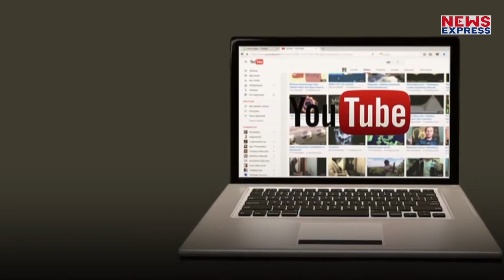अब YouTube से बने ऐसे करोड़पति, कमाने का नया ज़रिया शुरू !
अब यूट्यूब शॉर्ट्स का ज़माना है भईया, शॉर्ट्स देखते देखते सारा समय निकल जाता है। क्युकी ये इंटरटेन के साथ साथ आपको बोर भी नहीं करता। इसलिए लोग अपना ज़्याद समय यूट्यूब शॉर्ट्स देखें में ही बिताते है। लेकिन क्या आप जानते जिस शॉर्ट्स को देखकर आप अपना पूरा पूरा समय बिता देते है उसके Creators को इससे कोई कमाई नहीं होती है। लेकिन अब YouTube जल्द अपने Shorts Creators को पैसे कमाने का मौका देने वाला है।
shrishti
pintu